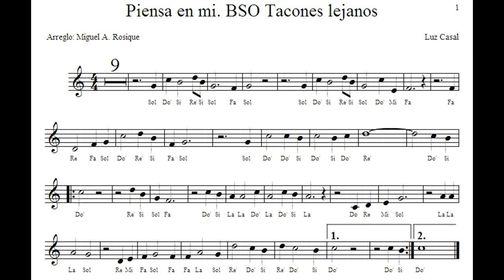Piensa en mi de Luz Casal para flauta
Canción perteneciente a la banda sonora original de la película de Pedro Almodovar, Tacones Lejanos